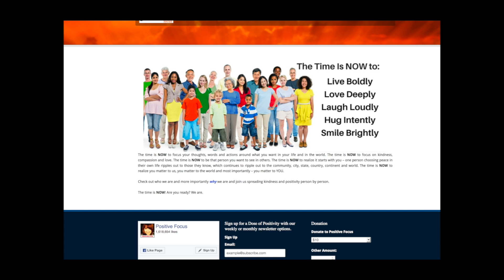Free Hugs in Times Square new york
We all know, how busy and bustling Times Square is, all the glitters, huge billboards, busy traffic, tsunami of people crossing streets.
but, have you ever wondered how it is at 5am?

Have you ever wondered, how it feels standing in a foreign country, among total strangers , holding a placard and giving free hugs?
I couldn't , so Instead I decided to know.

For my recent trip in New York,
I was looking for a couchsurf event to get involved with.
And I quickly got interested about "Free Hugs" event that was been organized by Wade and Sunders , but I wanted to know more about this. Since this is something I had only seen in Instagram and Youtube videos.
I got in touch with them , asked multiple questions, showed my interest to record and make a youtube video and finally decided to be part of it.

Since the event was organized at 1pm, and I was awake at 4am, I decided to walk around in Manhattan and explore the city..

Carol's Video that inspired and explained the power of Hugs

Shot in Canon Mark3
Lens 85mm and 24-35mm
Edited in Final Cut Pro X
Color Graded in Color Finale